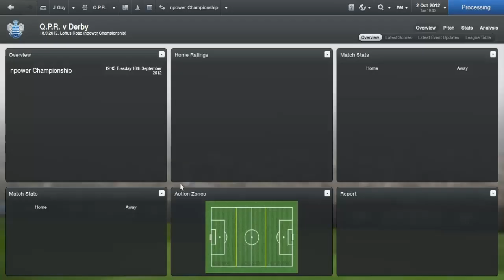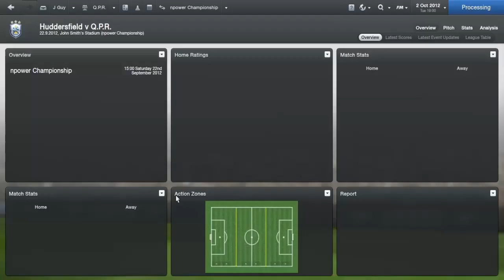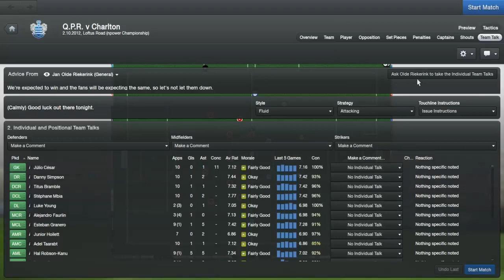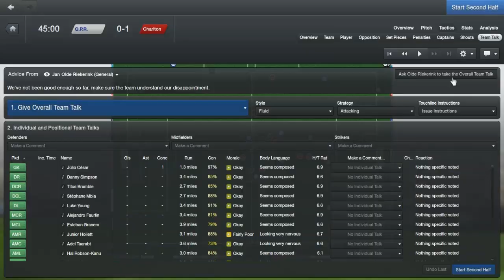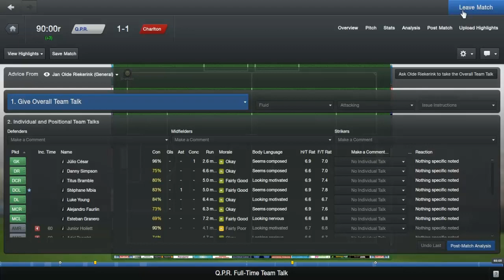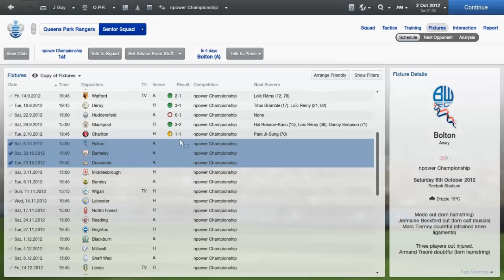Football Manager 2013 | Bounce Back Ability | QPR | Part 3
can we get 5 like for the new sereis :)

The idea of the series is to get a team who have just gone through the pain of relegation and get them promoted and back where they belong